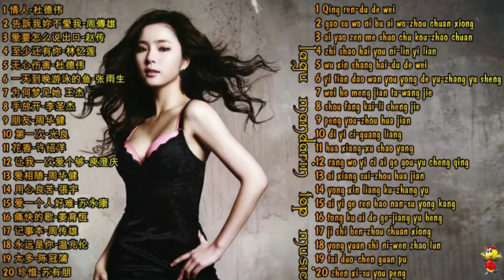20 lagu mandarin 1990 2000#19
20 lagu mandarin 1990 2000#19